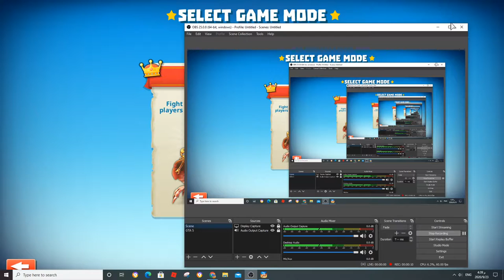King of Crabs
I am interest of your comment, which is important to me.
Try to be part of my dream, let's do this great thing together.

Battle Royale with crabs, and no shrinking arena! Intense massive multiplayer fun, battle with up to 100 real players per game! Scrap, scavenge and slaughter your way to becoming the King of Crabs!